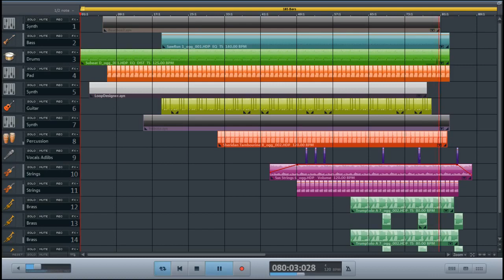A Maze I N G Chill by Welan Edvee Ledy Berry Rowling 968780536479903